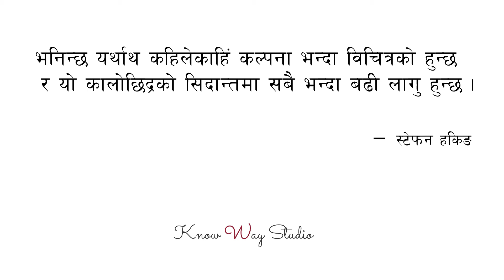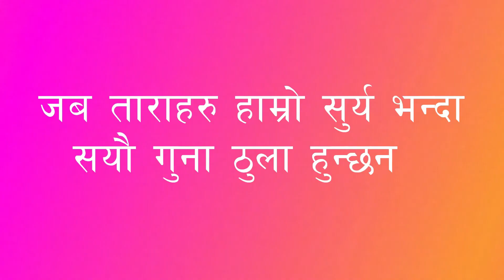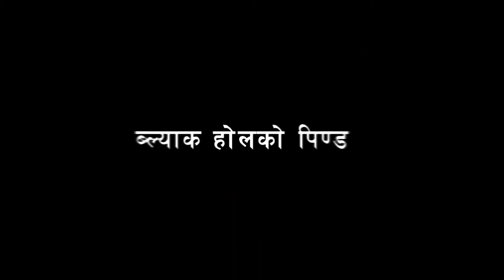के कालोछिद्र (black hole) हरुको कपाल हुन्छ ?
Written By : Karan Bhatta
Translated By : Ankita Belbase
Visual Artist : Chiranjivi Timilsina
Voiceover : Ankita Belbase
Sound : Aditya Thapa
Thumbnail: Rupesh Sah

@Mohamed Dahish/LottieFiles @Anthony Audet/LottieFiles  @AmarChavan/LottieFiles
@Jace/LottieFiles  @Cagatay Metin@/LottieFiles
@Insan Budi Maulana/LottieFiles @Digeshwer N Sahu/LottieFiles
@Amar Chavan/LottieFiles
Image Credits:
 Video Credits:
"Pillars of Creation" image from NASA, ESA/Hubble and the Hubble Heritage Team
Star with jets, asteroid and orbit visualizations by NASA's Goddard Scientific Visualization Studio
Planet with ring formation visualization by ESA/Hubble (M. Kornmesser & L. L. Christensen)
Young planet, red giant and white dwarf visualizations by NASA/JPL-Caltech/D. Berry